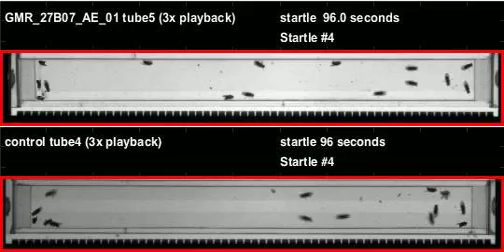GMR_27B07_AE_01_shi_Zeus_20120330T091010 buzz (seq2)